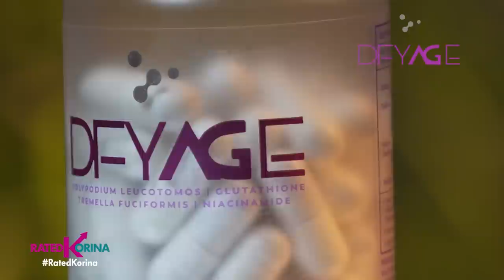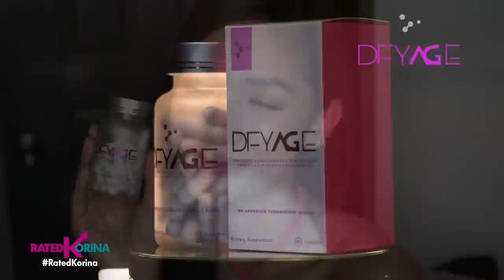MySkinsBestfriend | RATED KORINA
Summer man o hindi, nandyan parin ang masamang epekto ng harsh UV rays ng araw! Kaya huwag ipagsawalang bahala ang sunblock! Hindi sapat ng 10-step skin routine niyo for younger, fresher and glowing skin!

May tinatawag na tayo oral sunblock ngayon! Less hassle more more more ang protection from inside and out!

Maki keep up na sa latest about self love, para glowing and radiant ang ating mga balat; anytime, anywhere!

LazMall shop name: Gloire Unlimited Co.

Shopee Mall shop name: Sozo.ph / Sozo Natural